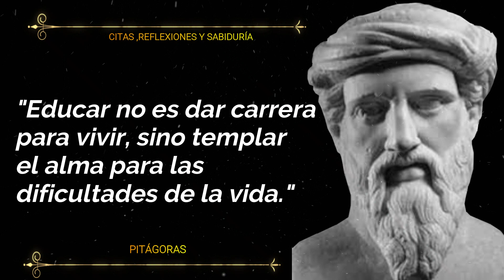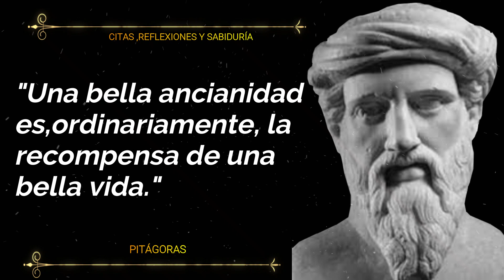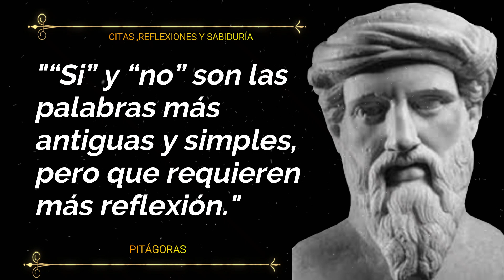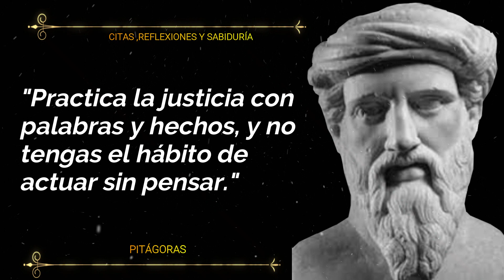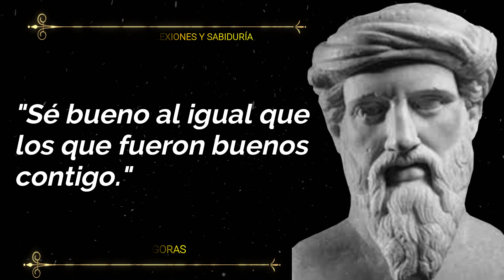Las mejores frases sabias de Pitágoras que te harán reflexionar profundamente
En este vídeo les voy a compartir las mejores frases sabias de Pitágoras que te harán reflexionar profundamente son citas estoicas que te cambiarán la manera de ver las cosas. Con estas frases incrementarás tu sabiduría.